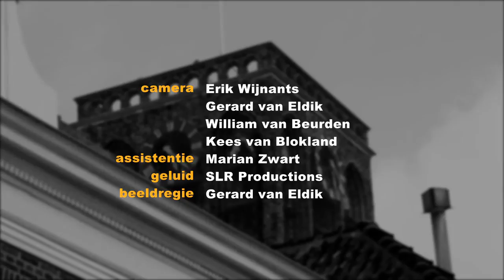Culemborg Bijvoorbeeld 2013 - Concert Pieter Aafjes(12 juli)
In deel 2 van de startavond van Culemborg Bijvoorbeeld 2013 neemt Koninklijke Harmonie Pieter Aafjes u mee via Schotland en Italie naar de mooiste composities uit en over Spanje. Geniet van een adembenemend concert.